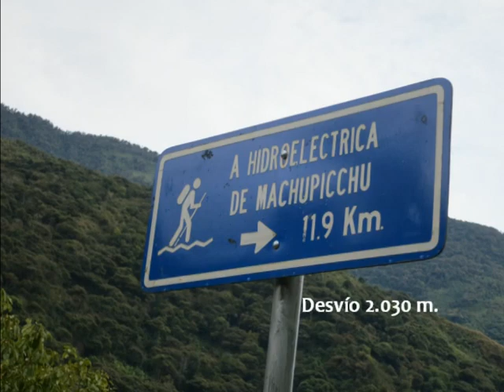Trekking Salkantay - Día 3 Lluscamayo - Hidroeléctrica (Aguas Calientes)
El trekking de Salkantay es una de las formas de acceso, caminando, a MachuPicchu. A diferencia del Camino del Inca tradicional, en que es obligatorio la contratación de agencia y que tiene un cupo diario de acceso por su masificación, el trekking de Salkantay, permite su realización por tu cuenta (si así lo deseas, como era nuestro caso), sin cupos y sin masificación.
Dado que hay poca información de este trekking y la que hay es confusa por la proliferación de toponimias de los lugares del mismo y de sus cotas (a lo que contribuye la señalización local con errores de cotas de más de 300 metros de desnivel), voy a intentar detallarlo lo máximo posible.
Si empezamos por el final, el trekking persigue el acceso a MachuPicchu, por lo cual el objetivo es llegar a AguasCalientes para poder visitar, al día siguiente, MachuPicchu. El acceso a Aguascalientes, en el trekking, se realiza desde Hidroeléctrica (complejo de abastecimiento de energía al valle de Cusco). De Hidroeléctrica a AguasCalientes hay dos formas de ir: una en tren (preguntar horarios en Perurail en Cusco), vale 15 dólares y el trayecto es de unos 50 minutos (fue nuestra forma de acceso); y la otra, es caminando por la misma vía del tren, unos 10 km. y 2h. 15 min.
El comienzo del trekking se realiza en Mollepata. Para llegar aquí desde Cusco, o bien contratas un transporte privado, o bien (que fue nuestro caso), tomas el transporte público (en la calle Arcopata). El transporte público es una furgoneta de unas 10-12 plazas que sale cuando se llena. Nosotros estabamos allí a las 5,30 de la mañana y salió sobre las 6,10. Tarda a Mollepata unas 2 horas. En Mollepata, y dado que existe una pista transitable hasta SorayPampa, puedes utilizar un transporte privado (que te ofrecerán) para acortar la primera etapa, si así lo deseas, hasta el punto que sea de tu interés (Cruzpata, Sallaypata, Challacancha o Soraypampa), o bien, transportarte a un pueblo cercano (pero más elevado) que se llama Marcocasa, de dónde sale un camino que enlaza con el trekking en Challacancha.
Como veréis, las opciones de inicio y final son amplias, y cada uno se puede hacer el trekking a su medida. En nuestro caso hicimos Mollepata-Hidroeléctrica, que supone unos 75 km. de trekking. Este itinerario es ofrecido por las agencias para 4 días/3 noches, pero nos propusimos hacerlo en 3 días/2 noches y cargando con todo lo necesario (carpa, sacos, comida, ...).
Estos son los datos básicos del itinerario, con su kilometraje, altitud y horario (el horario es incluido paradas y a nuestro paso). Le hemos añadido a cada lugar el identificativo de (P) si es un pueblo o núcleo habitado, y de (S) si es un sitio, en el que puedes encontrar viviendo a lugareños, pero que no es un pueblo.

Día 1
Mollepata (P)  2.850 m. -- Cruzpata (S) 3.270 m.              7,5 km - 2 horas
Cruzpata (S) 3.270 m. -- Sayllapata (S) 3.475 m.                  3,7 km - 1 hora
Sayllapata (S) 3.475 m. -- Challacancha (S) 3.675 m.           4,8 km. -- 1h. 15'
Challacancha (S) 3.675 m. -- Soraypampa (S) 3.900 m.        6 km. -- 1h.15'
Soraypampa (S) 3.900 m. -- Salkantaypampa (S) 4.150 m.   2 km. -- 1 hora.

Día 2
Salkantaypampa (S) 4.150 m.- Soyrococha (S) 4.470 m.       2,6 km. -- 1h. 10'
Soyrococha (S) 4.470 m. -- Abra Salkantay (S) 4.630 m.       0,9 km. -- 30'
Abra Salkantay (S) 4.630 m. -- Ichupata (S) 4.250 m.             2,7 km. -- 50'
Ichupata (S) 4.250 m. -- Huayraccmachay (S) 3.930 m.          2,9 km. -- 50'
Huayraccmachay (S) 3.930 m. -- Chalwey (P) 2.915 m.          8,3 km. -- 2h. 45'
Chalwey (P) 2.915 m. -- Collpapampa (P) 2.875 m.                 1,6 km. -- 25'
Collpapampa (P) 2.875 m. -- Lluscamayo (S) 2.435 m.     8 km. -- 2 horas (*)

Día 3
Lluscamayo (S) 2.435 m. -- Loreta (S) 2.250 m.                3,5 km.- 1 hora
Loreta (S) 2.250 m. -- Playa(Sahuayaco) (P) 2.115 m.       2,7 km. - 30'
Playa (P) 2.115 m. -- Desvío Lucmabamba (S) 2.030 m.   2,9 km. -- 40'
Desvío (S) 2.030 m. -- Lucmabamba (S) 2.130 m.             1 km. -- 30'
Lucmabamba (S) 2.130 m. -- Abra (S) 2.815 m.                 4,8 km.- 1h. 40'
Abra (S) 2.815 m. -- Llactapata (S) 2.740 m.                      0,4 km. -- 10'
Llactapata (S) 2.740 m. -- Lodge (S) 2.600 m.                    0,8 km. -- 15'
Lodge (S) 2.600 m. -- Hidroeléctrica (P) 1.830 m.                6 km. -- 2h. 15'
Hidroeléctrica -- Aguas Calientes                                10 km. -- en tren

(*) en este itinerario, y a partir del waypoint ATAJO, en lugar de ir por el camino (mucho más bonito), por consejo de los lugareños fuimos por la pista (más cómoda, pero no tan bonito). El ir por la pista nos deparo una sorpresa para poder dormir en Lluscamayo (ver vídeo final del día 2)